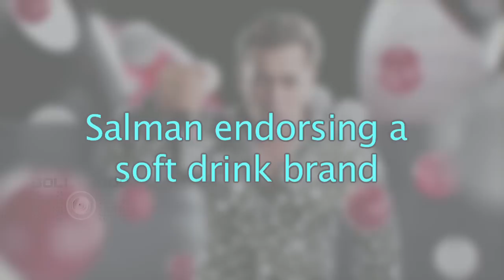Cannes 2018 : Salman Khan INSPIRES Sonam Kapoor’s POLKA Dot Fashion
Salman Khan or Sonam Kapoor – Who pulled off the polka dots better?.